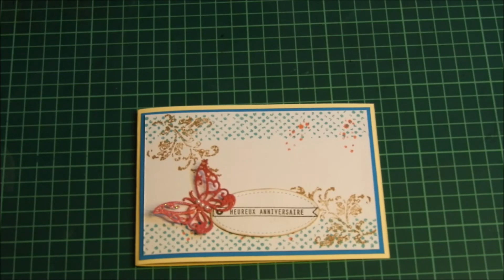Tuto Carterie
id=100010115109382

Je filme avec mon: Nikon Coolpix B700
Je réalise mes montages avec : Movie Maker

Mise en ligne des viedos : Du Lundi Mardi Mercredi Jeudi Vendredi dés 10h

N'hésitez pas à vous abonné à ma chaîne si  sa vous plais et a partager et cliquer sur la petite cloche pour ne manquer à aucune de mes vidéos. Bisous Bisous 😘😘